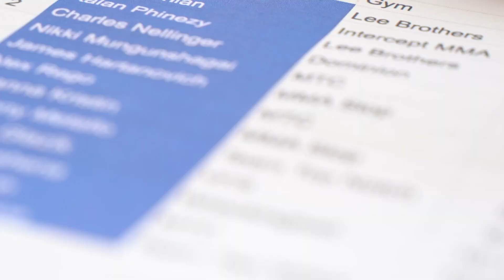Promo Highlight of the Elite Amateur Fight League "Steel City Showdown''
Promo Highlight of the Elite Amateur Fight League "Steel City Showdown'' Live From Railcats Stadium in Gary Indiana.  This is just a small piece of the full documentary to come soon.  Special thanks to Niko Red who lead this project!